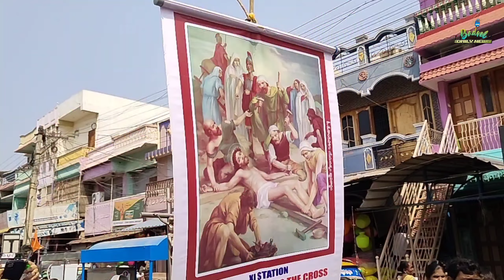ఏసుక్రీస్తు సిలువ యాత్ర ప్రదర్శన/SILUVA YATRA గుడ్ ఫ్రైడే GOOD FRIDAY